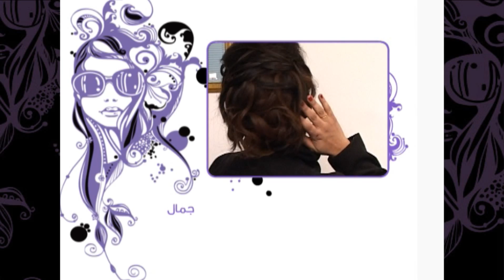إنتاج أنا زهرة جمال 72 04/05/2011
Tasriha Marfouaa Jamila 04052011